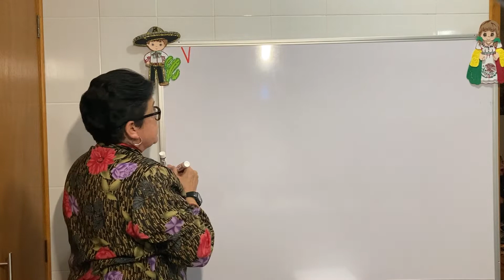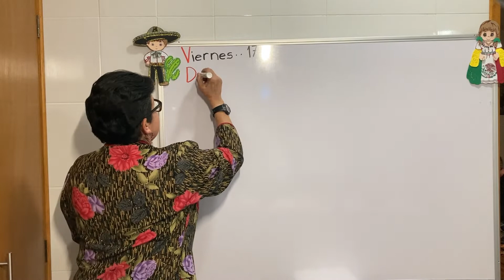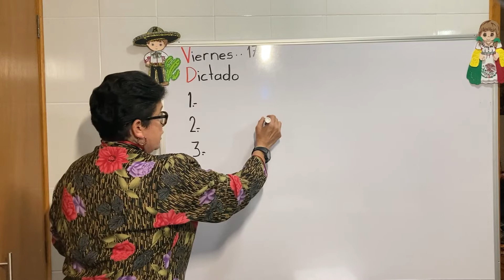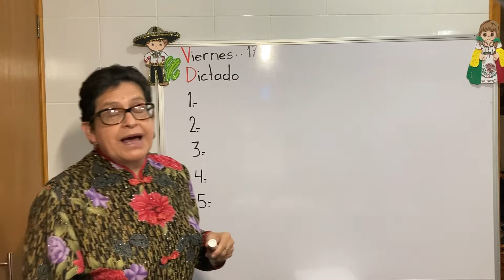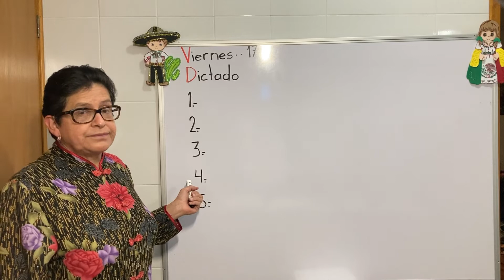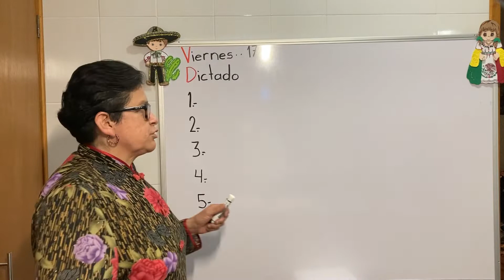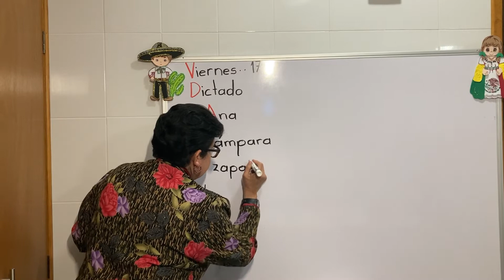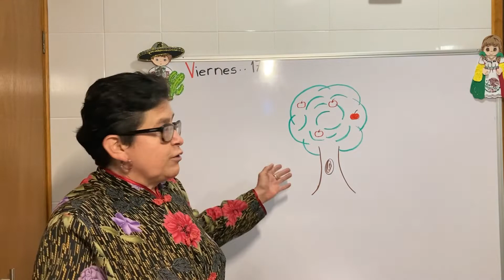DÍA 15: EL ÁRBOL 🌳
Materiales para hoy:
*Color rojo.
*Lápiz.
* Dibujo de árbol, al tamaño de su hoja de cuaderno u hoja blanca (puede ser reciclada). O puede imprimir el que está en el link del drive.

Materiales para el lunes (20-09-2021):
*Color rojo.
*Lápiz.
*Colores o crayones.
*Palabras de la semana.